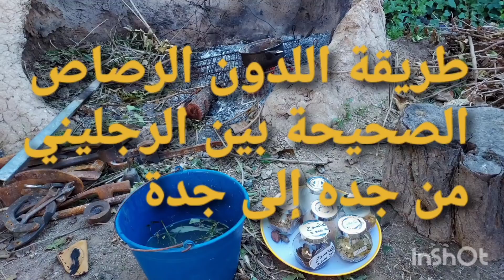طريقة اللدون 🔥الرصاص 🔥من جدة إلى جدة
طريقة اللدون الرصاص من جدة إلى جدة. كتخفف من السحر الجديد والقديم والمعلقة او اي سحر كيطردق بين الرجلين او الصور او الملابيس سلكي راسك وعاءلتكي بيديك طريقة الصحيحة# للدون# الرصاص رابط الهاتف انتاعي حداري ☎️☎️☎️